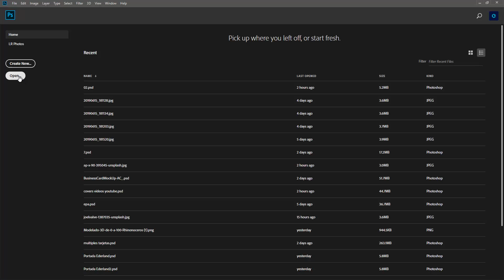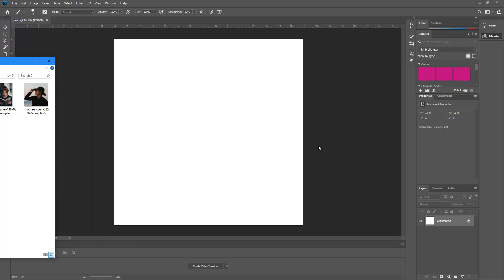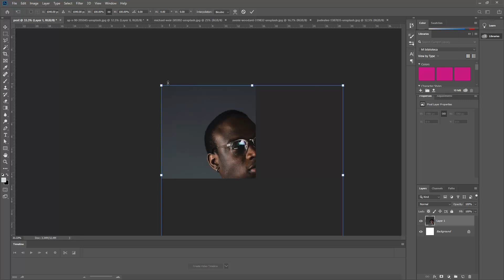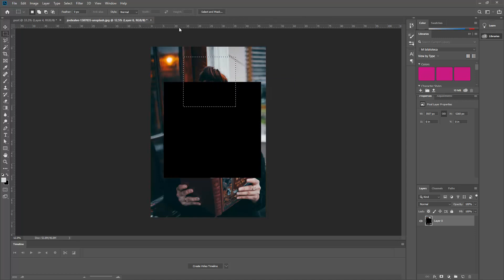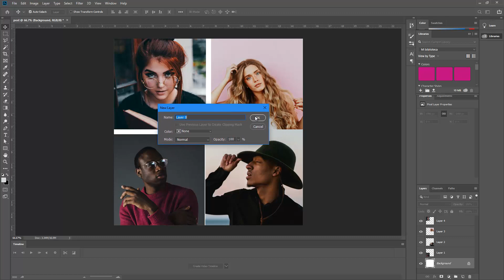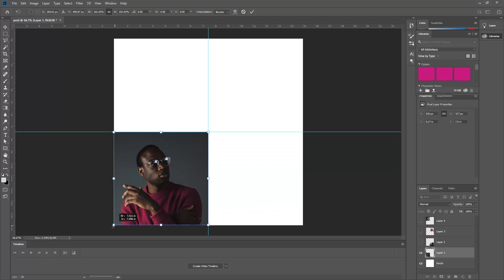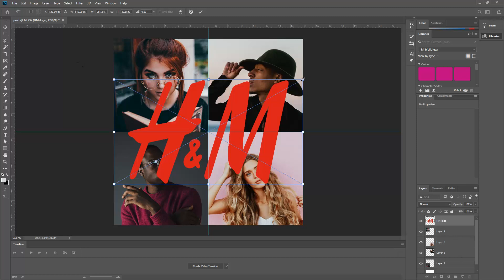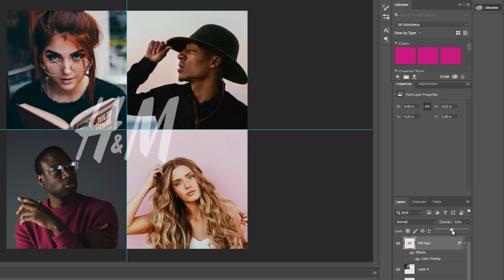👉Curso de Photoshop GRATIS ❤️ | Para NO diseñadores | Clase 3 | Ederland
El Lugar para los que nunca dejan de aprender.
Formación Online en Arquitectura y Diseño